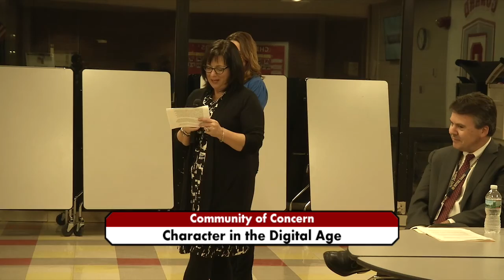Community of Concern: Character in the Digital Age (March 2017)